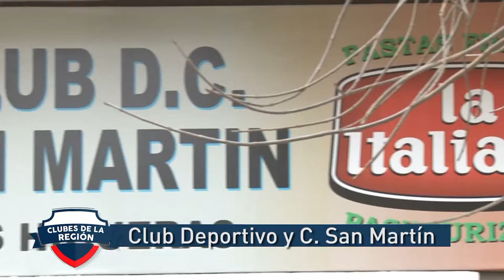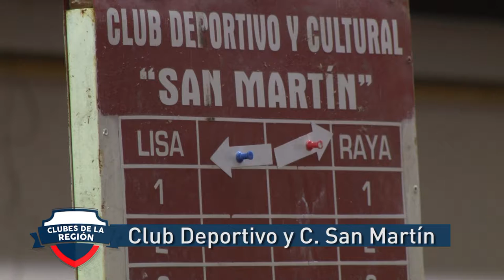Clubes de la Región 02 - San Martín (Las Higueras)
Segundo micro sobre entidades deportivas, con el Club San Martín de la localidad de Las Higueras.

Facebook.com/uniriotv
Twitter.com/uniriotv
Instagram.com/uniriotv
Web - uniriotv.unrc.edu.ar
o envianos un email a
UniRio TV
Universidad Nacional de Río Cuarto
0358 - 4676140